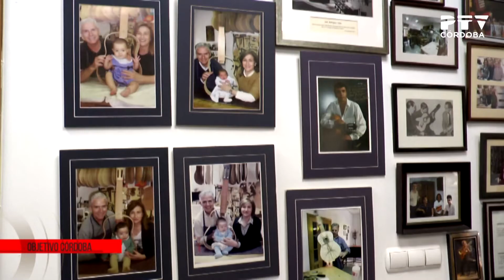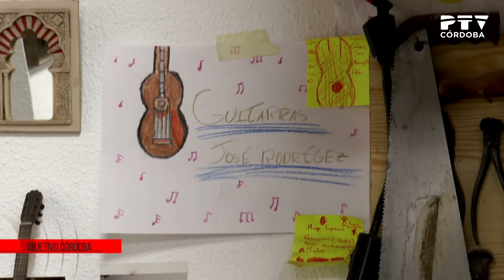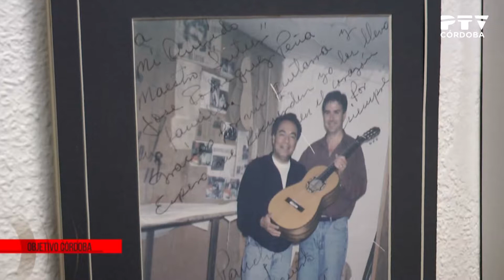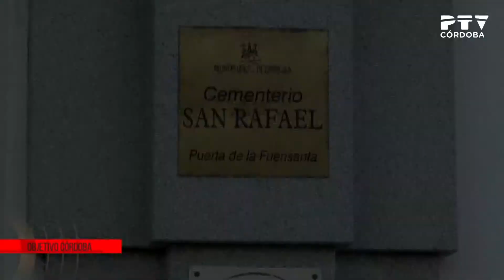«Objetivo Córdoba» 04/11/2019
Presentado por Carlos García Merino
Contenidos:
· Entrevista a José Rodríguez, fabricante de guitarras
· Inauguración de la Universidad Laboral (5 de noviembre de 1956)
· Historia del cementerio de San Rafael